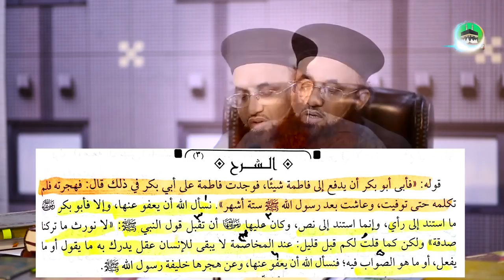Yeh Hai Ghustakhi | Reply To Tahir Ashrafi | Lagao Fatwa | Dr Ashraf Asif Jalali